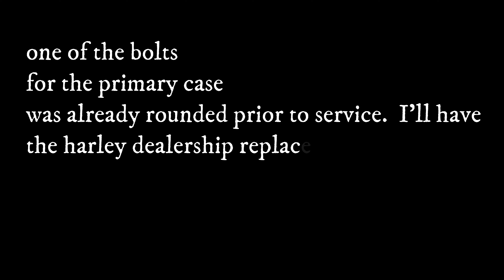oil change with the Amsoil vtwin kit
Owning a motorcycle is more than just hitting the open road—it's about keeping your bike in peak condition. One of the most crucial maintenance tasks you can perform is changing the oil regularly. Not only does fresh oil keep your engine running smoothly, but it also extends the life of crucial components. Whether you're a seasoned rider or a newbie in the world of motorcycles, mastering the art of an oil change is essential.